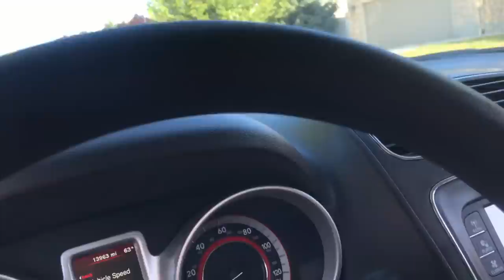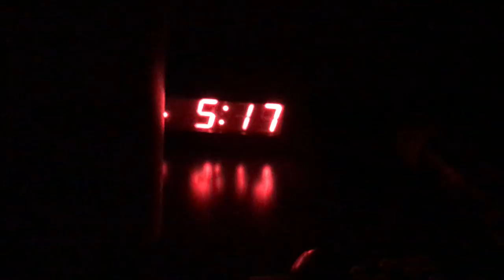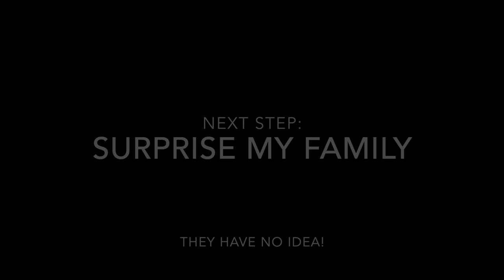WE SECRETLY MOVED Cross Country - vlog wk13.5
we've been keeping a big secret. BUT it was only cuz we were surprising my family!

My links: Book: 'More Than the Tattooed Mormon' - 2nd Edition